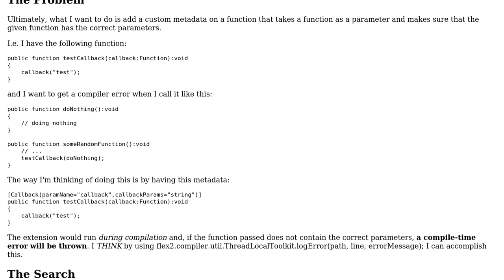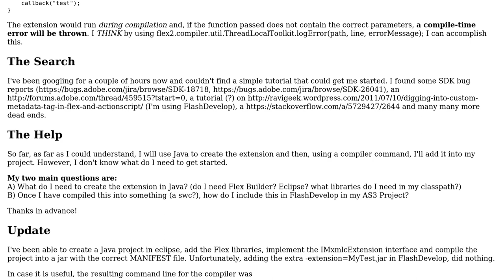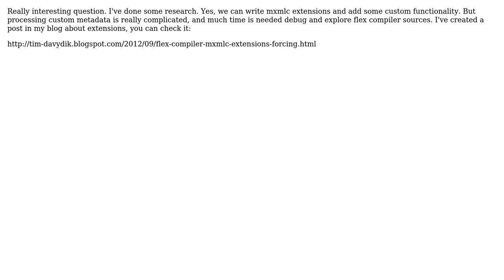Flex Metadata Compiler Extension in FlashDevelop tutorial (2 Solutions!!)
Flex Metadata Compiler Extension in FlashDevelop tutorial

With thanks & praise to God, and with thanks to the many people who have made this project possible! | Content (except music & images) licensed under CC BY-SA | Music | Images & others | With thanks to user Timofei Davydik user pek and the Stack Exchange Network Trademarks are property of their respective owners. You are responsible for your own actions.